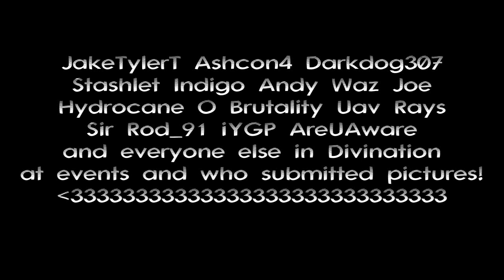Divination IRL Pictures Video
This is just a video of my clan's IRL pictures that we decided to make a promotion video out of!

where it is uploaded with my permission.